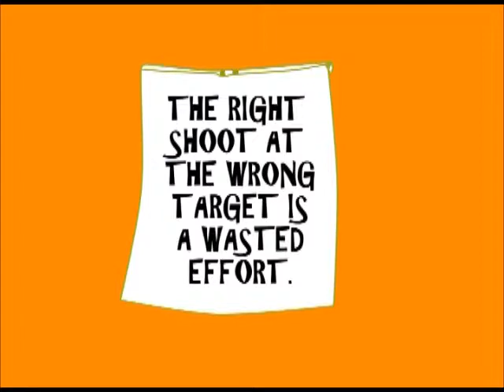Vyr & Mey- The Arrow - Animated video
Ojas Digital technologies

Vyr& Mey

In English

This is  a series of filler where Mey, a likeable messenger, has the mission to deliver an acknowledgment, an advice or a simple tip.  Vyr, the bad tempered one, wants to stop the delivery of these messages no matter what it takes.  Vyr is in the way searching for an ideal place to mount a trap, but as the adventure unfolds, the ideas to attract Mey take an unexpected route.  Mey always gets rid of the bred cunnings and ends up making Vyr falls in his own trap. In the end, the spell turns against the wizard and Vyr ended up losing. As he is trying to stop the delivery, Vyr values even more, the message that Mey is carrying.  In a comic irony, Vyr's traps have to be related exactly with the text of the message, and shown in the end of the episode.